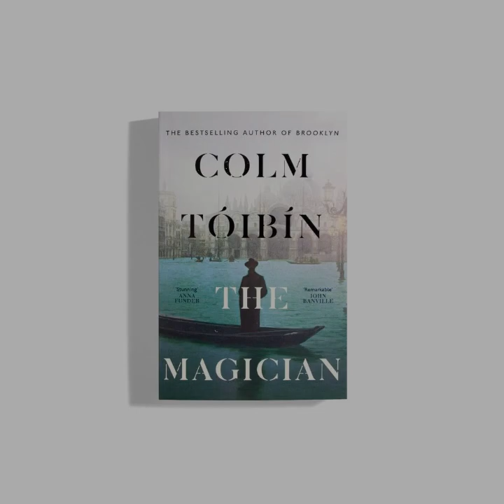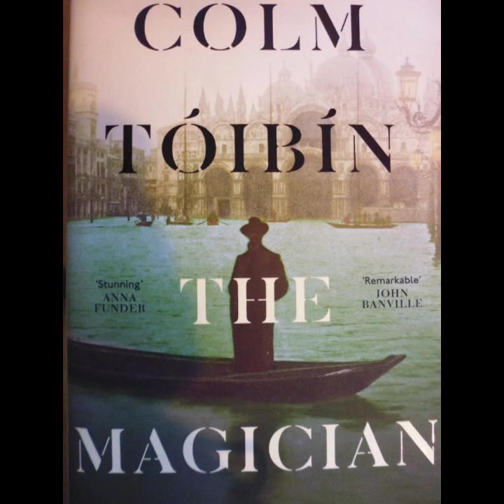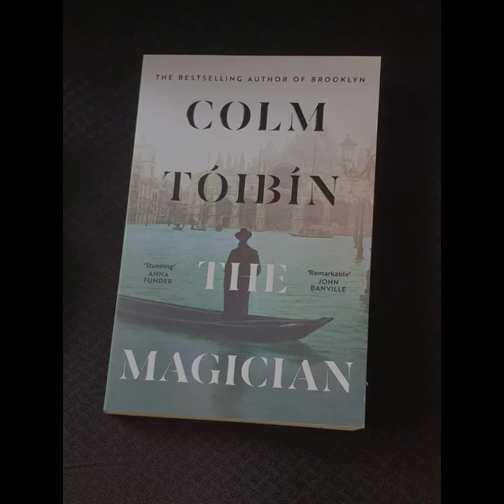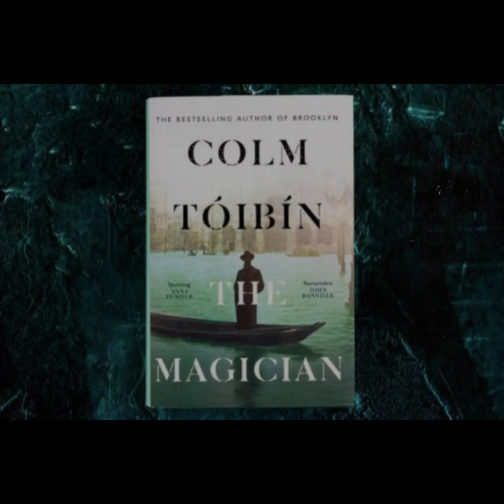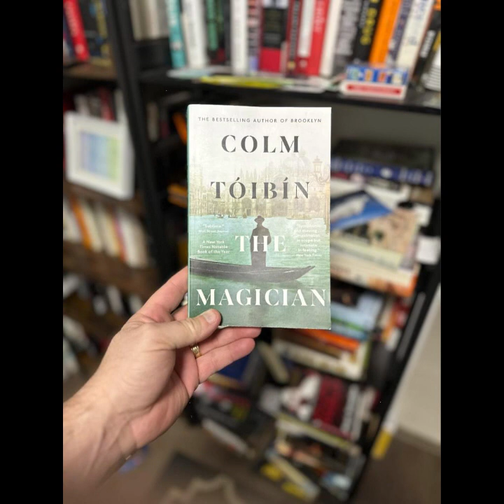"The Magician" By Colm Tóibín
"The Magician" by Colm Tóibín is a sweeping biographical novel that delves into the intricate life and psyche of Thomas Mann, the German author and Nobel laureate. Tóibín masterfully intertwines Mann’s personal and political life with the broader historical context of the early to mid-20th century, painting a vivid picture of a man caught between the tumult of his times and the tumult within himself.Tóibín's portrayal of Mann is deeply human, capturing his contradictions and complexities. Mann is depicted as a man of profound literary ambition and talent, yet also one fraught with insecurities and a persistent sense of inadequacy. This inner conflict is a driving force in the novel, shaping Mann's relationships with his family, his art, and the political world around him. Tóibín's nuanced characterization allows readers to empathize with Mann's struggles, even as his actions and decisions sometimes appear perplexing or self-serving.One of the novel’s most compelling aspects is its exploration of Mann's sexual identity. Tóibín does not shy away from Mann's homosexual desires, which are a source of both inspiration and torment for him. These desires are portrayed not merely as a biographical detail, but as a central element of Mann's artistic and personal life. The tension between his public persona and private longings adds layers of complexity to his character and provides insight into the themes of duality and secrecy that permeate his work.The narrative structure of "The Magician" is both expansive and intimate, seamlessly shifting between different periods of Mann's life. Tóibín chronicles Mann's early years in Lübeck, his rise to literary fame with works like "Buddenbrooks" and "The Magic Mountain," and his later years in exile from Nazi Germany. This historical sweep is rendered with meticulous detail, providing a rich backdrop against which Mann's personal drama unfolds. The rise of fascism and the outbreak of World War II serve as both a literal and metaphorical backdrop, reflecting the external chaos that mirrors Mann's internal conflicts.Tóibín’s prose is elegant and restrained, yet capable of profound emotional resonance. His descriptive passages bring to life the settings of Mann's life, from the bourgeois comfort of his Lübeck home to the intellectual ferment of pre-war Munich, and later, the uncertainty of his exile in America. The author’s ability to evoke the atmosphere of these varied settings enhances the reader's immersion in Mann's world and underscores the dislocation and alienation Mann experiences throughout his life."The Magician" also delves into the dynamics of the Mann family, particularly Thomas's relationships with his wife Katia and their six children. Tóibín depicts the family as a microcosm of the broader societal changes occurring around them. The children, each grappling with their own identities and destinies, reflect the generational shifts and the impact of historical events on personal lives. Katia, in particular, is portrayed as a strong and supportive partner, yet one who must navigate the challenges posed by her husband’s complex personality and the political upheavals of their time.Political themes are woven throughout the novel, highlighting Mann’s evolving stance towards Germany and its political trajectory. Initially depicted as somewhat detached from political engagement, Mann’s eventual outspoken opposition to Nazism and his subsequent exile are pivotal moments in the narrative. Tóibín captures the moral and intellectual struggle Mann faces as he grapples with his responsibility as a public figure and the personal cost of his political positions.In "The Magician," Colm Tóibín offers a profound meditation on the life of one of the 20th century’s literary giants. Through a blend of biographical fidelity and imaginative reconstruction, Tóibín not only illuminates Thomas Mann's life and work but also explores universal themes of identity, creativity, and the enduring tension between the personal and the political. The result is a richly textured novel that resonates with contemporary relevance while honoring the legacy of its complex and enigmatic subject.